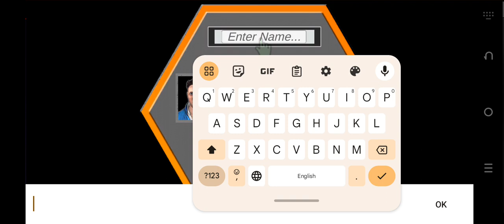City Taxi Simulator | Taxi Driving Simulator Taxi Drive In City Android Gameplay